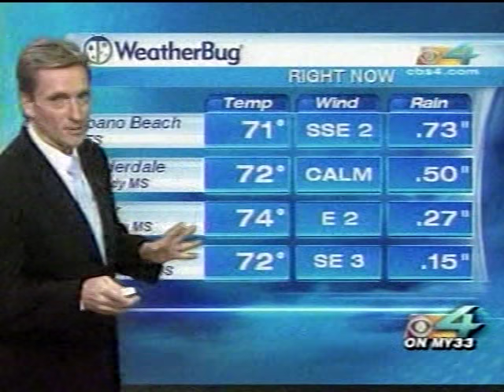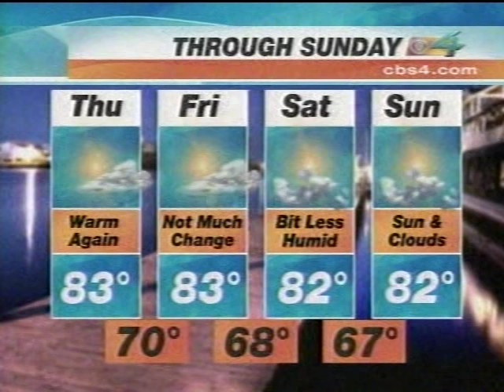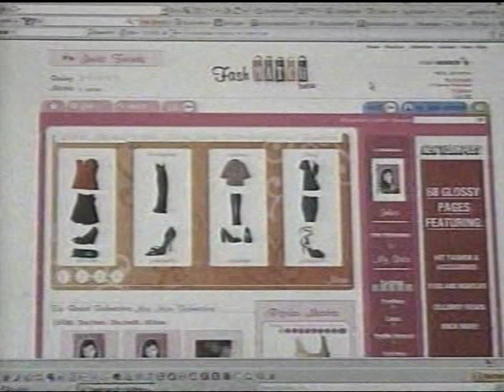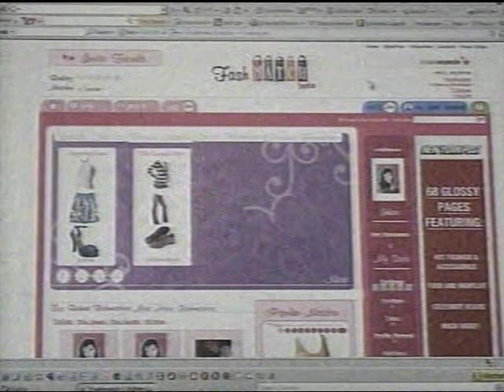WBFS-TV 10pm News, November 29, 2007 (Part 2)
Second half of a weeknight newscast from the My Network TV station in Miami, FL. Commercials were edited.

The newscast was produced by sister-station WFOR-TV. Newscasts on WBFS-TV ceased in 2011.

More on the station can be found at the WBFS-TV Wikipedia page.